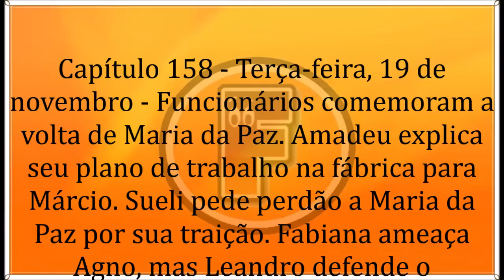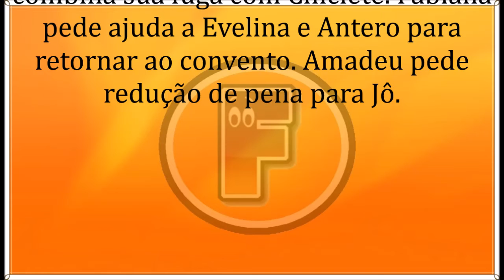🔶 A Dona do Pedaço 19/11/19 | Capítulo 158 | 19 de Novembro | Terça-Feira | Resumo